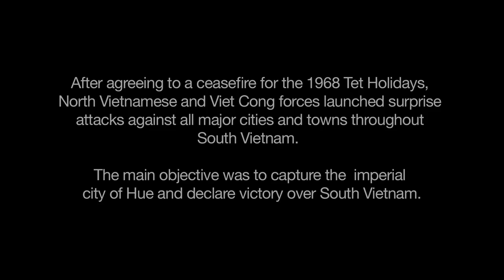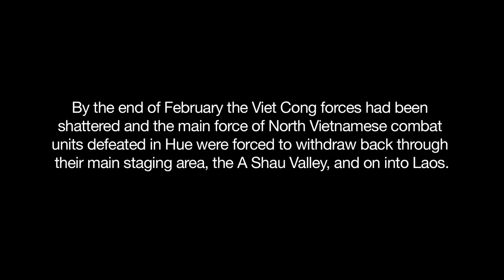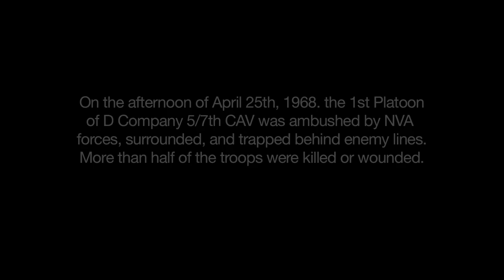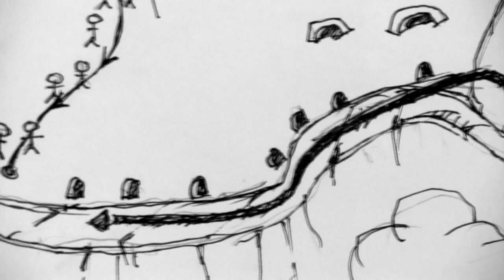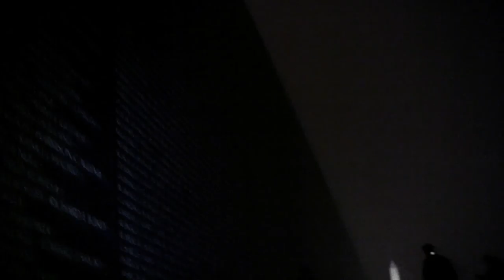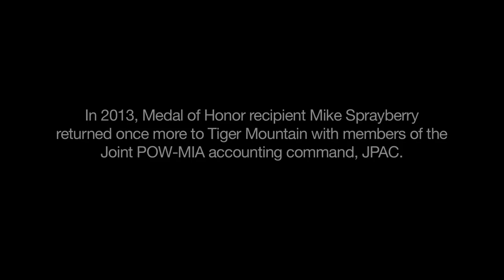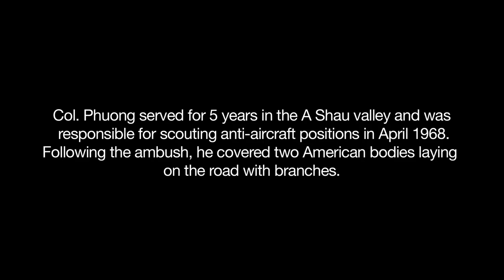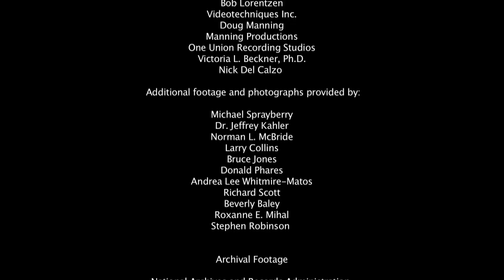Tigermountain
In April, 1968, then-Lieutenant Mike Sprayberry of Delta Company, 5th Battalion, 7th Cavalry Regiment, United States Army led a small group of volunteers on a harrowing nighttime rescue in Vietnam’s A Shau Valley. Their mission: to save a platoon of infantrymen encircled, ambushed, and pinned down by superior North Vietnamese forces on the flank of Tiger Mountain. The rescue was successful--all of the survivors of the ambush were extracted--but the bodies of three fallen soldiers could not be recovered. A few days later, when an observation helicopter attempted to locate the three KIAs, it too was lost to heavy enemy fire, and the bodies of the three helicopter crewmen likewise could not be recovered. To this day, the bodies of all six men remain in the A Shau Valley.